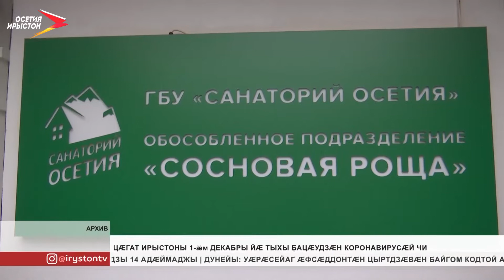1-æм декабры йæ тыхы бацæудзæн коронавирусæй чи сдзæбæх, уыцы рынчынты реабилитацийы программæ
1-æм декабры Цæгат Ирыстоны йæ тыхы бацæудзæн коронавирусæй чи сдзæбæх, уыцы рынчынты реабилитацийы программæ. Се 'нæниздзинад фæхъæддых кæныны фадат пациенттæн уыдзæн республикæйы санаториты. Уый тыххæй хъусын кæны республикæйы сæргълæууæджы пресс-службæ.

Цæгат Ирыстоны фæллой æмæ социалон райрæзты министрад ацы азы кæронмæ радих кæндзæн 220 путевкæйы цæрджытæн. Уыдон 12 боны дæргъы дзæбæхгæнæн процедурæтæ цæудзысты санаторитæ «Ирыстон» æмæ «Нæзыхъæды къохы». Путевкæты дæтдзысты фидæны аз дæр. Радмæ гæсгæ. Уæ зæрдыл уын æрлæууын кæндзыстæм, ковиды фæстæ реабилитаци Цæгат Ирыстоны цæрджытæн снысан кæнын бабар кодта республикæйы сæргълæууæг Сергей Меняйло.
Мы рядом в:
ok.ru/irystontv